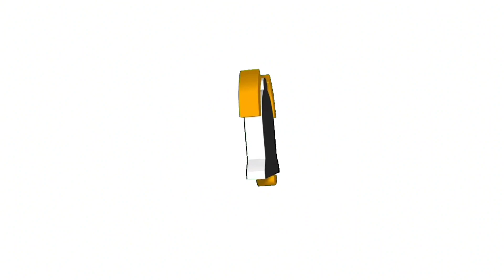Sapi Bandroll Harga 95 Juta‼️Sapi Semok Istimewa.Milik Sam Doel Pasar Hewan Gondanglegi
Pasar sapi Gondanglegi buka setiap Pasaran Legi sama Pon.
Menyediakan Pedet paling murah, bakalan Grobogan sampai bakalan Jumbo. sedia kambing juga yaa.

Yang mau tanya2 Langsung Hubungi saya Mega Vlog Sapi

Terimakasih